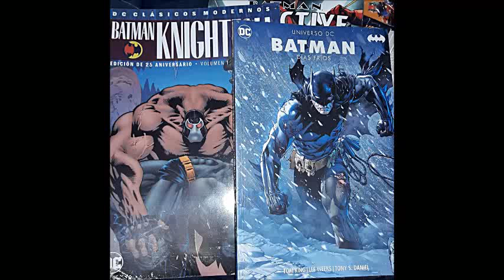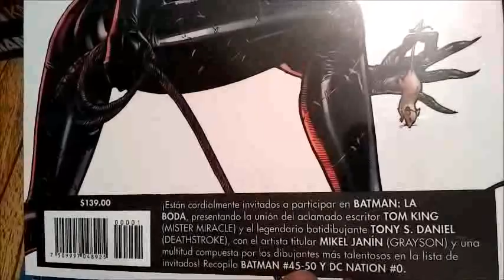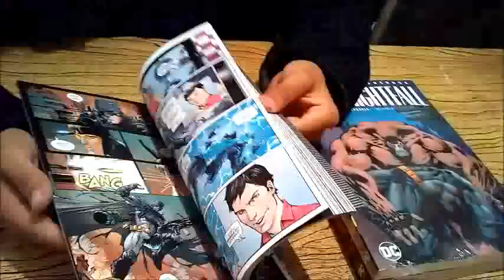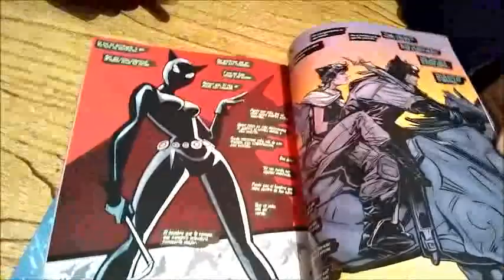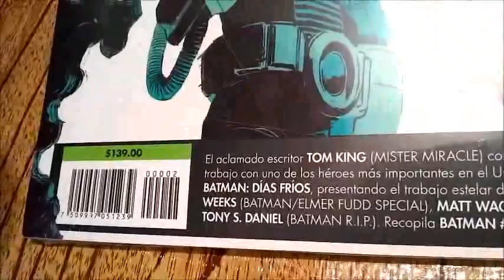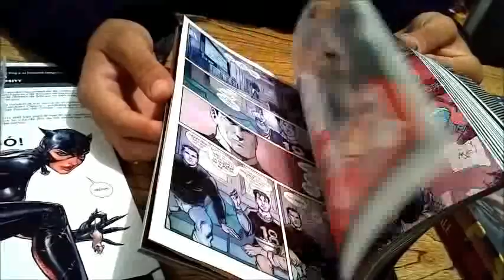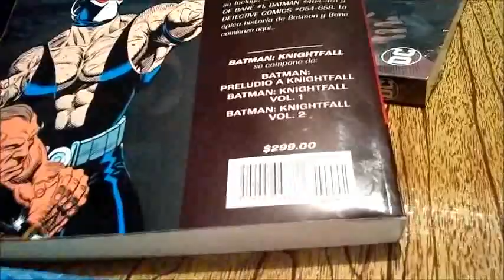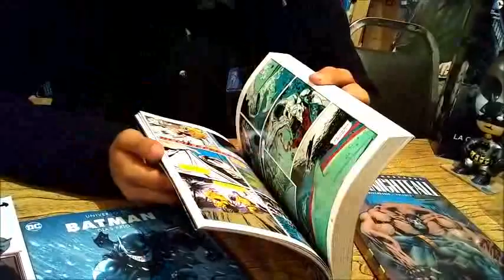Lo que llego esta semana de OCT de parte de DC Comic's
Como parte de la programación de esta sección les presento los estrenos que llegan por parte de las editoriales para que estén informados y consigan los suyos.

Apoyanos ccon tus LIKES (Y) estamos subiendo nuevo contenido